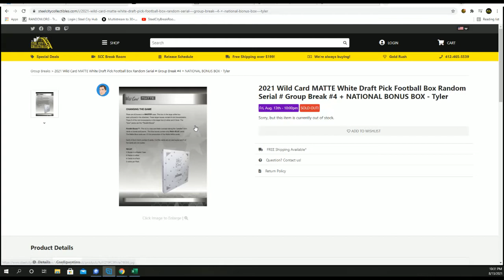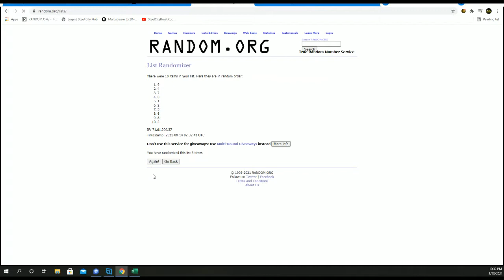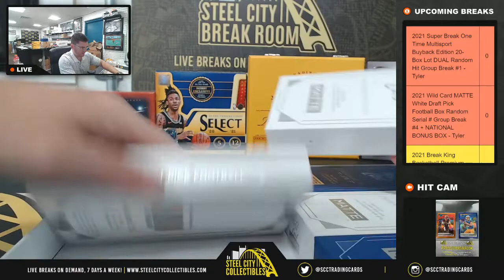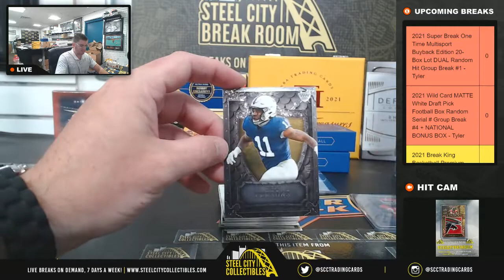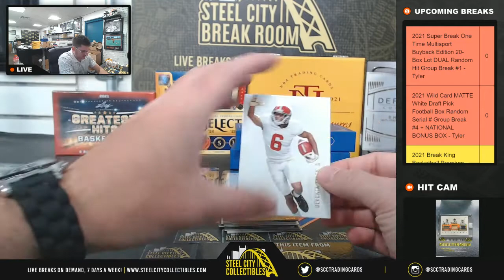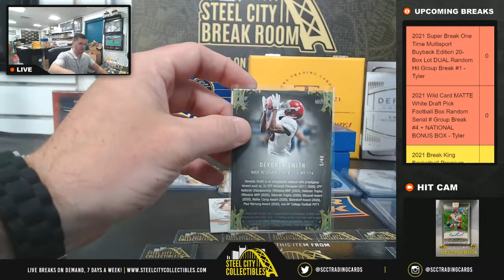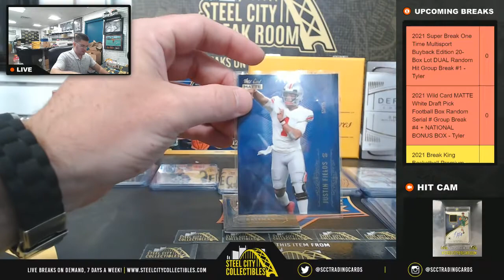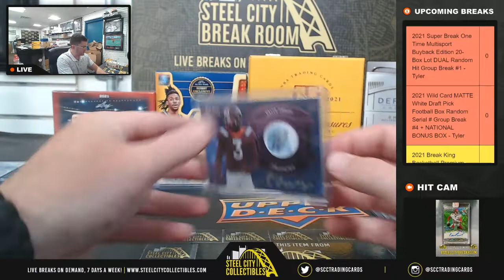2021 Wild Card MATTE White Draft Pick Football Box Random Serial # Group Break #4 + NATIONAL - Tyler